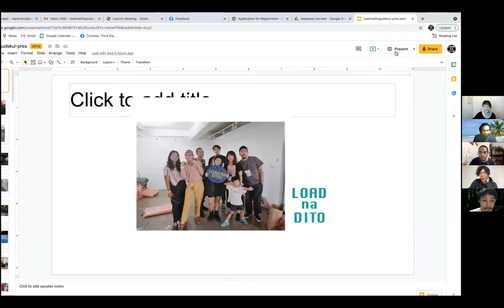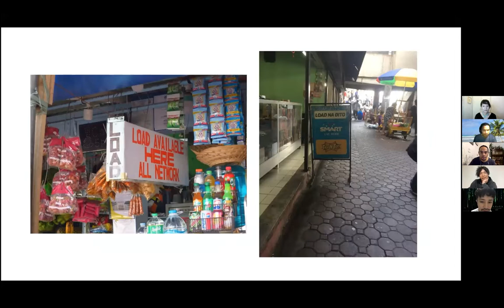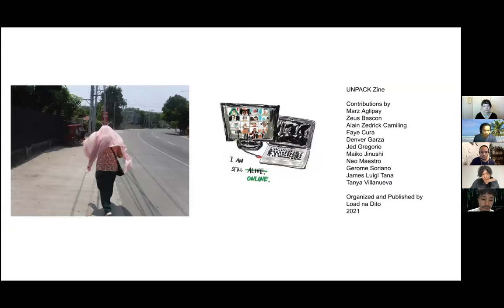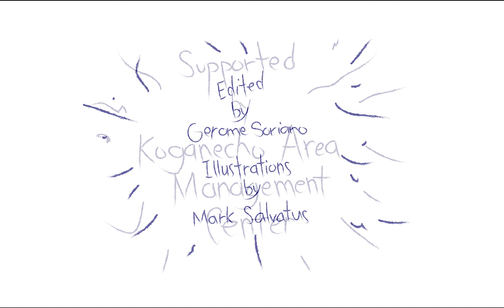"Should I stay or should I go?" : Pin-up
This research opens a space for art initiatives to reflect upon their history, relationships, changes, and their vision of the future.

Collectives that have gone through the changes. Spirits, energy, values, the shared interest generated, circulated, and transformed.

5 initiatives
Forum Lenteng (Jakarta)
Ongoing (Tokyo)
Dawn Artist Village (Taitung)
Pin-up Gallery (Okinawa)
Sasa Art Projects (Phnom Penh)

For this session we invited Pin-up from Japan
With Moriya Kyoda and Yohey Maeda
Interviewed by Mayumi Hirano, Mark Salvatus and Gerome Soriano

Project by Load na Dito
Supported by Koganecho Area Management Center